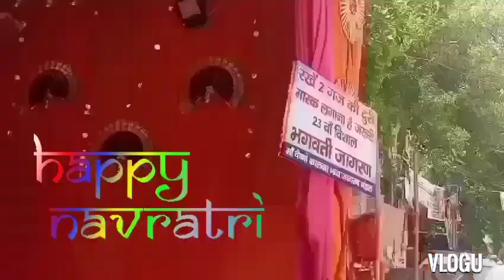kya Mila Budget mai